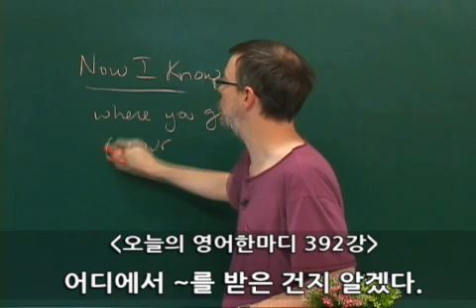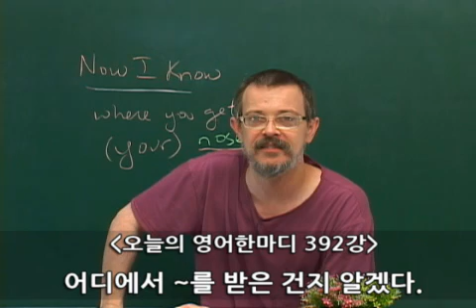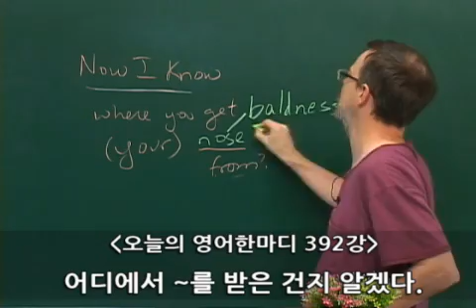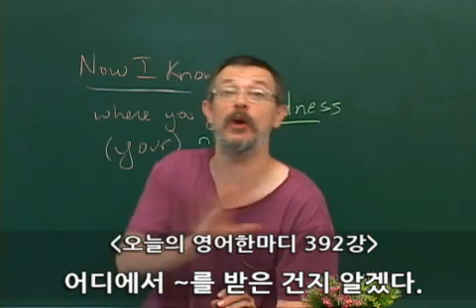392 영어공부- 어디에서 ~를 받은 건지 알겠다.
Now I know where you get ~ from.
어디에서 ~를 받은 건지 알겠다.

A: Your dad was a professor?
B: Yeah. An English prof.
A: Now I know where you get your brains from!